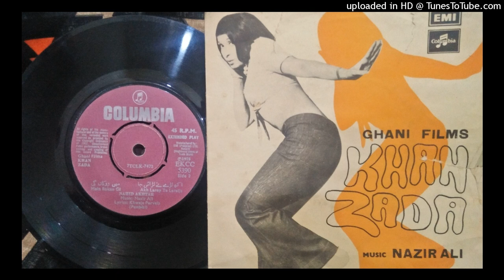Akh Larey Te Larai Nahid Akthar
Music Nazir Ali lyrics Khwaja Pervaiz film Khan Zada P. 1975